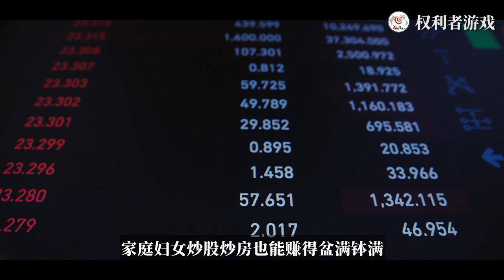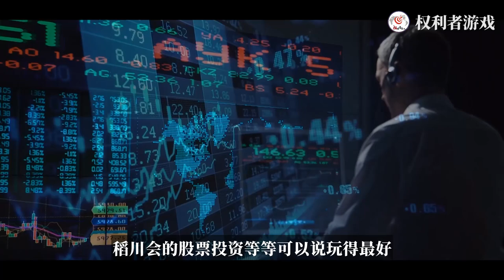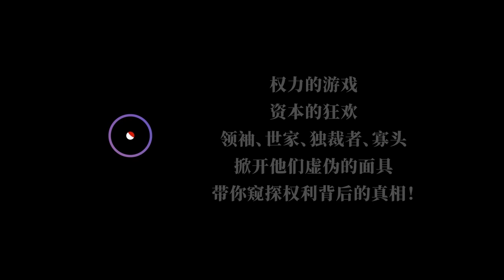日本最神秘的暴力团体！表面无恶不作、贩毒、 断指、纹身都是小菜一碟，竟让10万社员甘愿付出肉体也不回头的魔窟，揭秘一段令所有人都窒息的黑暗存在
内容均为本频道制作，严禁搬运，版权侵权追究一切权利。 上世纪80年代，日本经济开始腾飞，谁都知道80年代的东京，是世界的焦点：这个号称卖掉东京23个区就能买下整个美国的豪言转股，所有日本人都相信，等到1990年，日本将彻底取代美国，成为世界第一经济体。那个年代，家庭妇女炒股炒房也能赚得盆满钵满，股票交易所和房产中介是最吃香的职业，反而曾带着日本腾飞的实体工厂一落千丈。因为来钱快，普通的上班族们也可以花一万日元打车，只为吃一碗800日元的拉面，一身名牌成了日本女人的标配，加入黑帮成了一个笑掉大牙的选择。这是日本的全盛时刻，也是黑帮的落寞时刻。